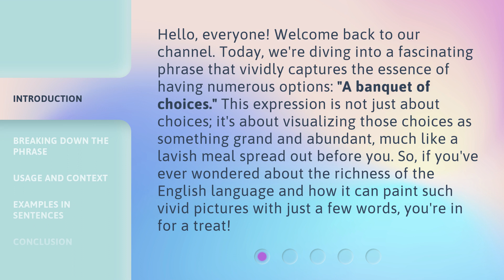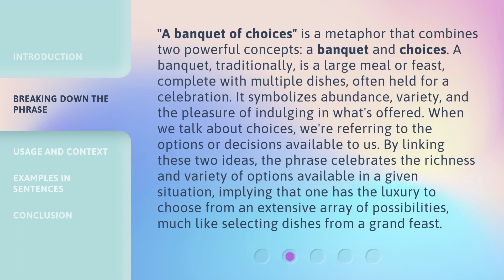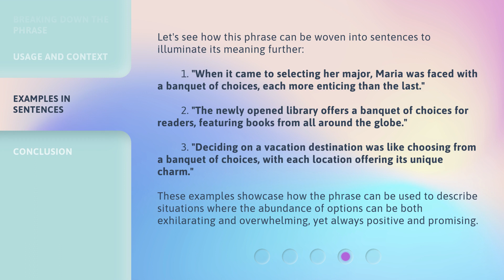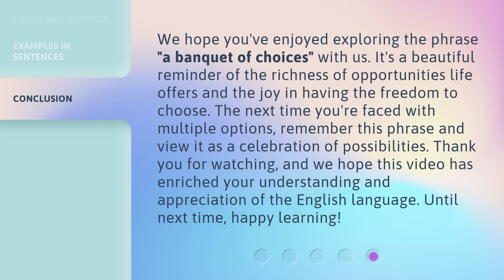A Banquet of Choices: Understanding Abundance in Options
00:00 • Introduction - A Banquet of Choices: Understanding Abundance in Options
00:44 • Breaking Down the Phrase
01:32 • Usage and Context
02:10 • Examples in Sentences